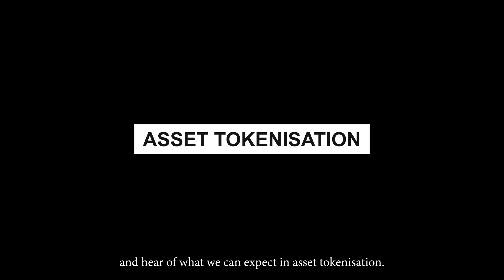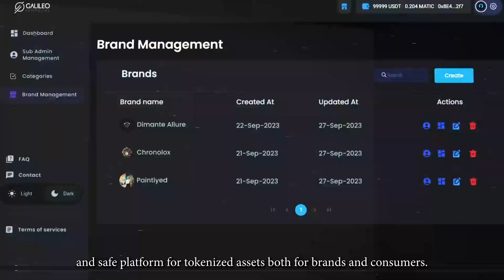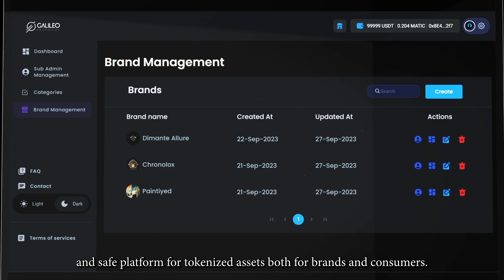Galileo Educational Series: Future of Asset Tokenisation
Explore the future of asset tokenisation in our latest episode of the Galileo Educational Series. Discover how blockchain technology is transforming assets into digital tokens, revolutionising finance and luxury.